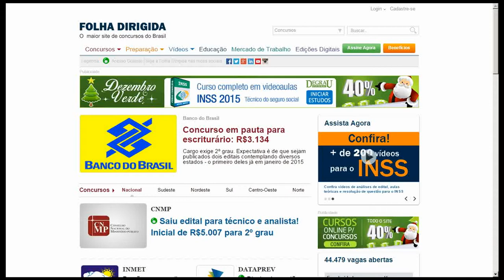Apostila Banco do Brasil 2015 - Escriturário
Garanta já a sua apostila para concurso público do Banco do Brasil, para o cargo de Escriturário. São 2.489 (Cadastro Reserva), com remuneração de R$ 2.227,26, com carga horária de 30 horas. Para concorrer à vaga o candidato deve possuir Nível Médio.

As inscrições serão realizadas no endereço eletrônico da Fundação Cesgranrio, no período de 22 de Dezembro de 2014 a 19 de Janeiro de 2015. A taxa de inscrição é de R$ 40,00.

A prova está prevista para ser realizada no dia 15 de Março de 2015.

Conhecimentos Básicos
- Língua Portuguesa
- Raciocínio Lógico-Matemático
- Atualidades do Mercado Financeiro

Conhecimentos Específicos
- Cultura Organizacional
- Técnicas de Vendas
- Atendimento
- Domínio Produtivo da Informática
- Conhecimentos Bancários
- Língua Inglesa

Na compra da Apostila, ganhe de brinde um CD com Edital e Testes.